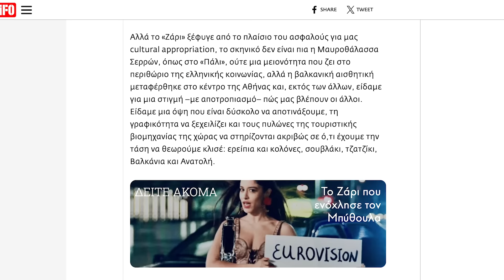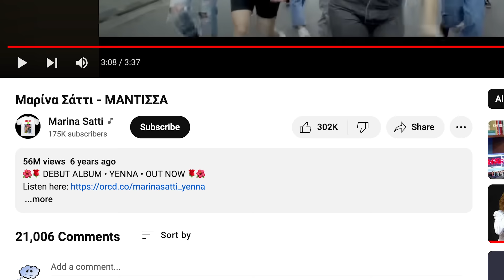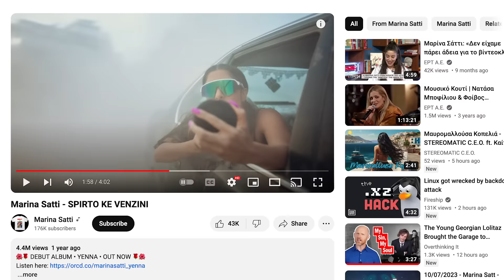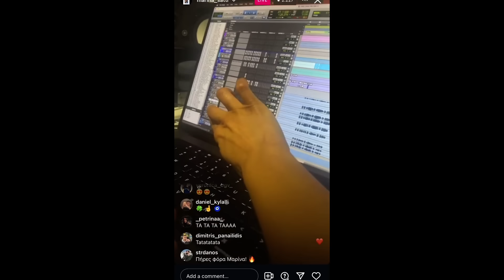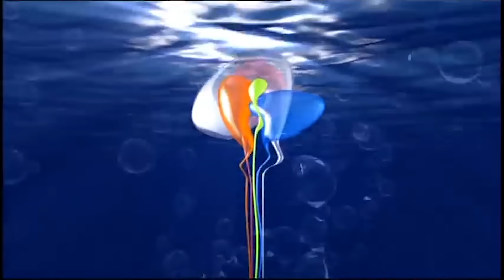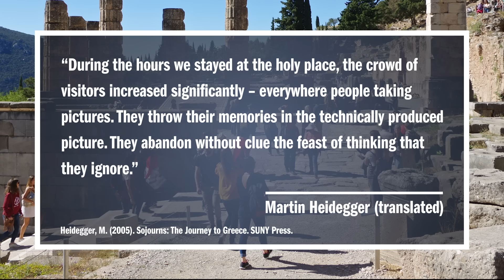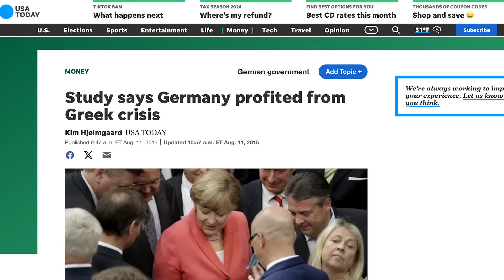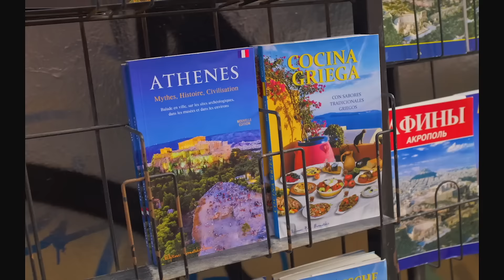Marina Satti Is Showing Eurovision the New Greece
Marina Satti's father, Ali Osman Satti, passed away in early April. We want to extend our sincere condolences to Marina during this difficult time.

Greek subtitles provided by Panagiota Saroglou

Overthinking It subjects the popular culture to a level of scrutiny it probably doesn't deserve.